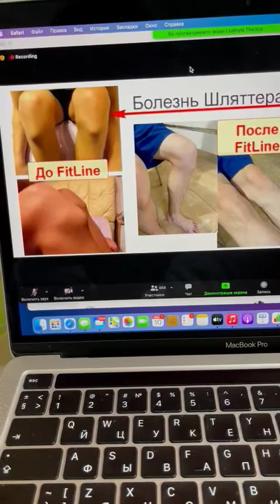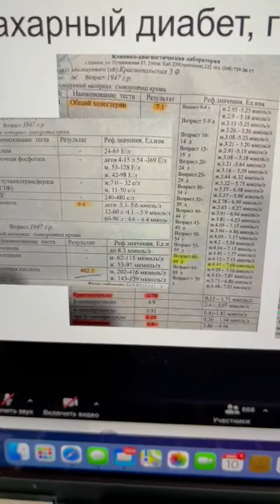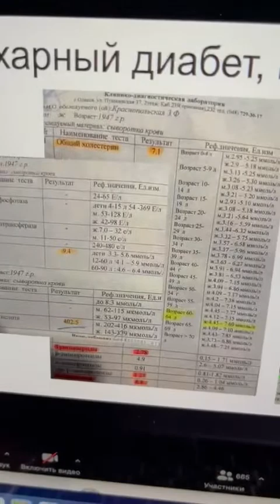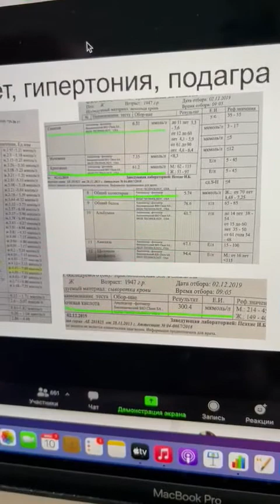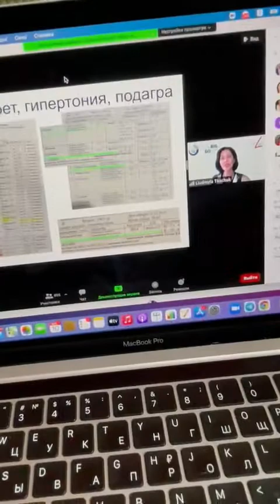Сахарный диабет, болезнь Щляйтера (суставы) Людмила Ткачук, врач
Врач делится опытом и наблюдениями с Фитлайн!
▪️Людмила Ткачук
▪️Украина 🇺🇦

Врач-терапевт, инфекционист, реаниматолог, врачебной стаж 28 лет. Опыт работы с
продукцией для здоровья более 20 лет. Изучала нутрициологию на Востоке и Западе.
Более 5-ти лет применяет продукцию Фитлайн лично, обучает и консультирует всех, кто хочет улучшить и сохранить своё здоровье.
Врач-эксперт
в РМ-Интернациональ Украина  Людмила Ткачук.

Фитлайн Не является лекарством!

Фитлайн - это комплексное полноценное клеточное питание!

Но научный подход в отслеживании результатов очень впечатляет и радует, так как про ходит понимание на каком фундаментальном уровне работает Фитлайн!

Международный форум экспертов Фитлайн, июнь 2021 года